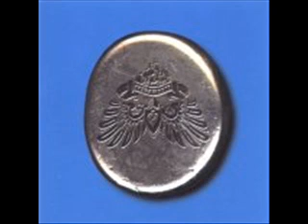Le Knight Club - Palm Beat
Crydamoure presents Waves II.